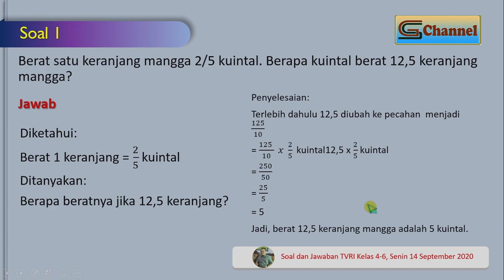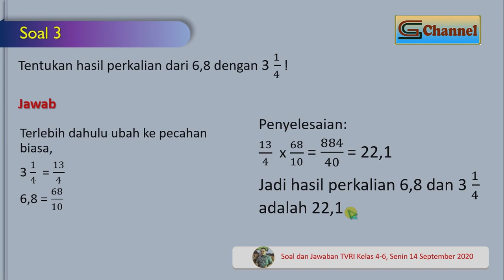Soal dan Jawaban TVRI kelas 4-6 Senin 14 September 2020 Perkalian Pecahan dan Desimal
Untuk kelas 4, belajar dari TVRI hari ini membahas Perkalian Pecahan dan Desimal. Silahkan dibagikan video ini ke yang lain yah